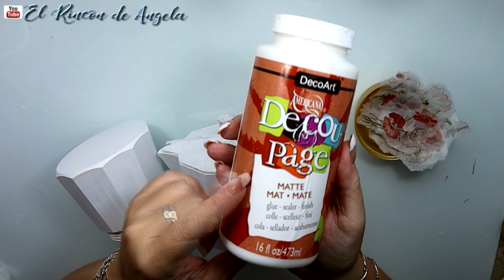CAFETERA VIEJA reciclada con DECOUPAGE▬ DIY manualidades y reciclaje fácil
MANUALIDADES** PRECIOSA CAFETERA reciclada con DECOUPAGE▬ DIY manualidades y reciclaje fácil